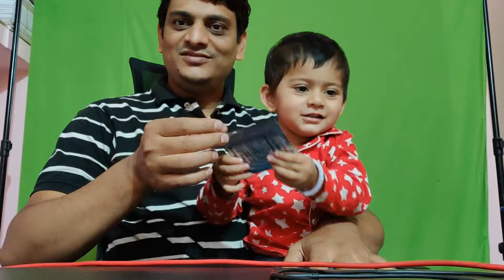Cucu ka Vlog nahi ab Ye Food Channel hai | Vlog#041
Cucu Vlogs #041

Early Learning Library Books for Kid (Link)